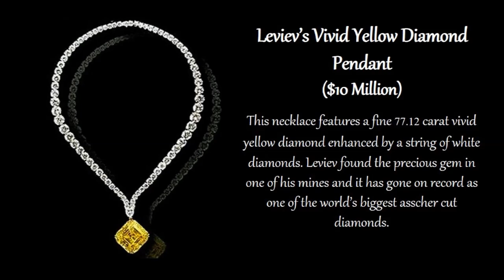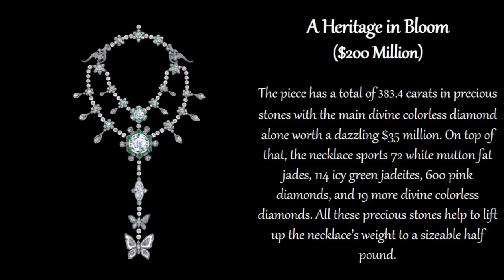Top 10 most beautiful necklaces in the world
Enjoy watching Top 10 most beautiful necklaces in the world ;)